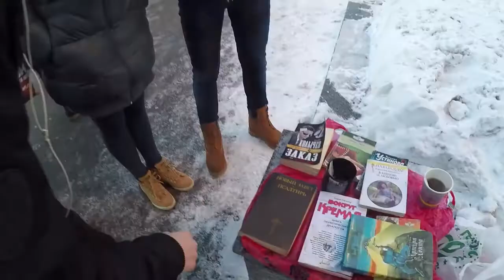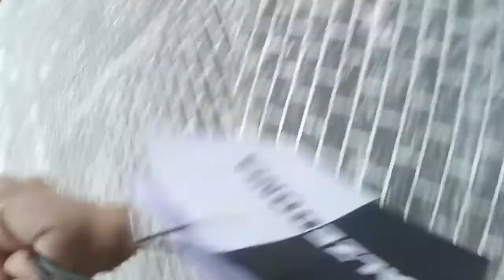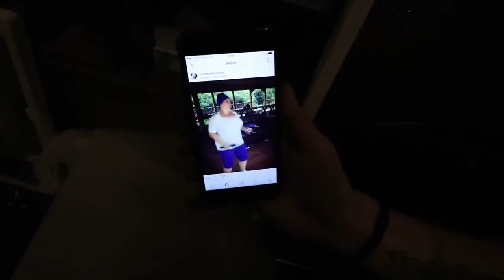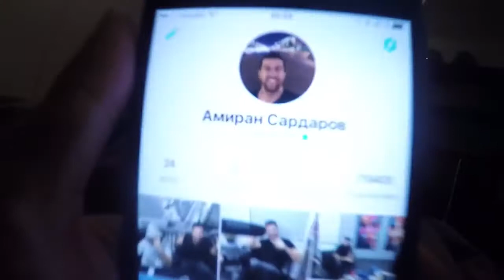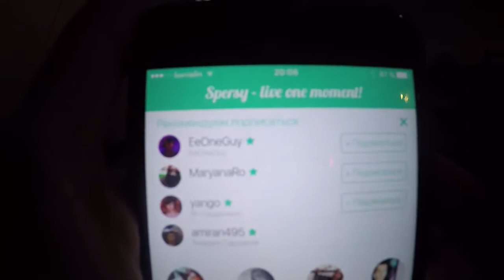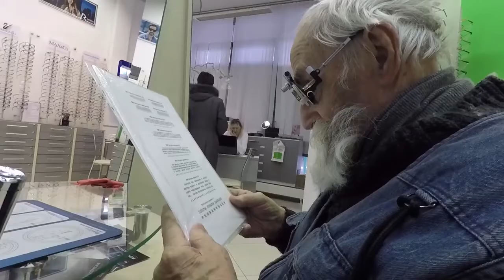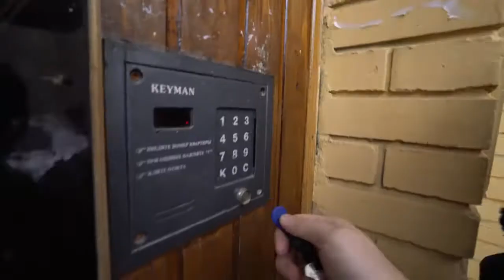ПомогиДеду BMW i8 Mercedes AMGGT Вера Брежнева и Монатик